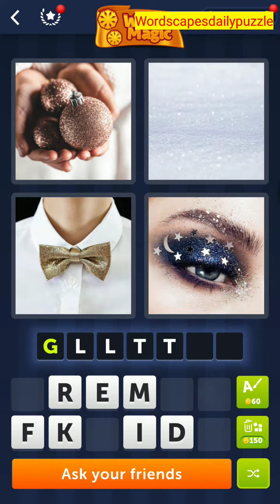4 Pics 1 Word Daily Puzzle December 15, 2022